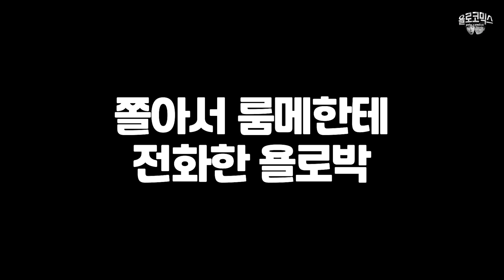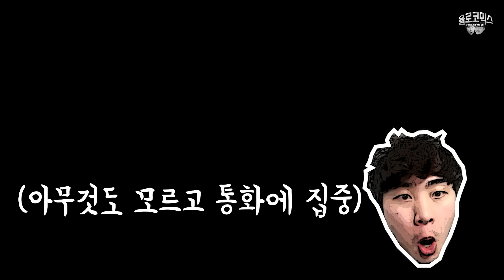ENG)(몰카) 혼자 켜지는 청소기, 샤워소리, 문여는소리...이상한 일들이 계속 일어난다면!? 나홀로 집에 귀신 몰래카메라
나홀로 집에 있는데 기묘한 일들이 계속 일어난다면!?
여러분은 어떻게 하시겠습니까. ??
납량특집!! 새로운 공포몰카의 시작!!